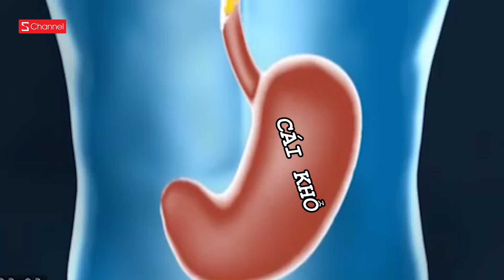Team SG lần đầu nếm mùi đồ ăn kinh dị Tọc Mạch Show